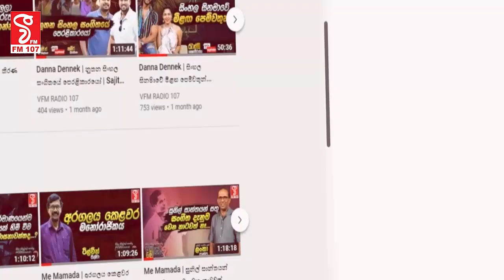ඩොලර් වලට,කුට්ටි වලට කෑදරකමේ රට පාවා දුන්න සෙට් එකක්ම එළියට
අසාද් මවුලානා පට්ටපල් හොරෙක්
චැනල් 4 රාජපක්ෂලාගෙන් පලිගන්නවා